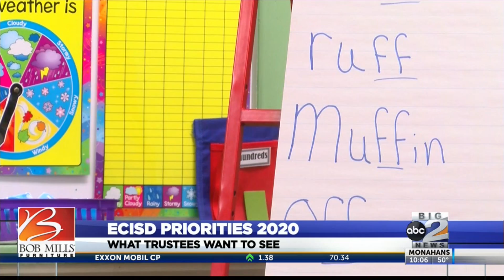ECISD Board of Trustees discusses 2020 priorities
The big issues they are working to solve